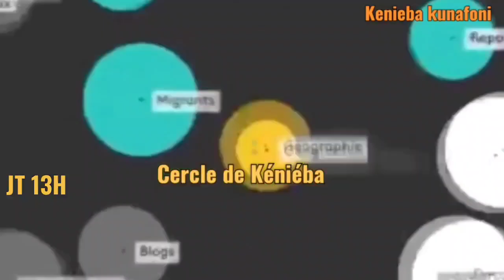Kenieba, Mont Tambaoura : La Communauté du Village de Guedo S'Unie pour Construire une Route".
Le village de Guedo est situé à l'est, à 3 km de la ville de Kenieba, niché sur la colline de Tambaoura.

 Malgré les riches ressources économiques dont regorge Kenieba, l'accès à ce village est extrêmement difficile.

Ces communautés enclavées sur la colline de Tambaoura des communes tels que Dialafara, Sitakily, Kassama, Baye, Dombia, Dabia et Gueneguore méritent une attention particulière de la part des autorités locales.

Les détails de ces événements peuvent être trouvés sur la chaîne YouTube, Facebook, Tiktok et Telegram de Kénieba kunafoni WebTV.

Les journalistes Mamadou Magassa et Professeur Doundou keita donnent tous les détails de ces événements dans leur média local Kénieba kunafoni, la voix des sans voix.